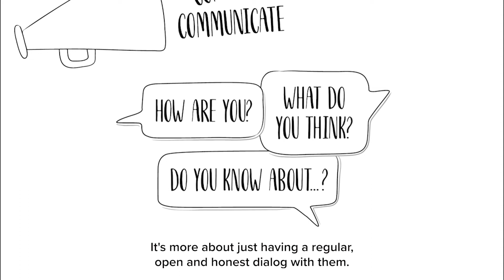How to Motivate Your Team – Teaser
Motivation is the magic ingredient that drives people to do their best work. Unmotivated teams can quickly become unproductive, disengaged and unhappy.

As a manager, you have a key role to play in keeping your team motivated. Here are some tips to help you do that.

Join our Career Community on Facebook to discuss more strategies with likeminded people